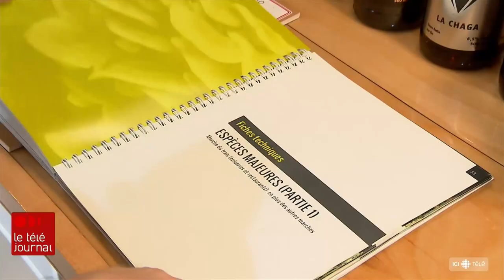Quand la passion pour les champignons sauvages mène à l’urgence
Des mycologues et des toxicologues appellent à la prudence en constatant une hausse des intoxications.

Suivez ICI Québec sur différentes plateformes